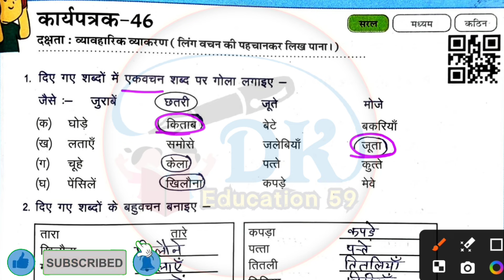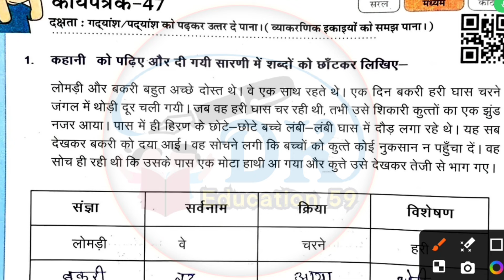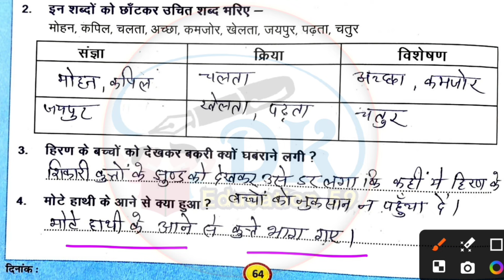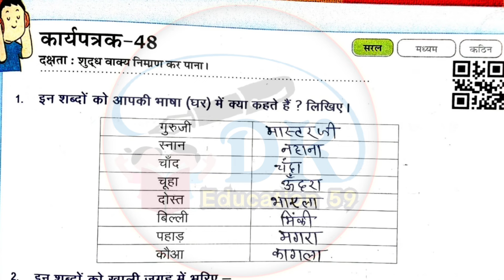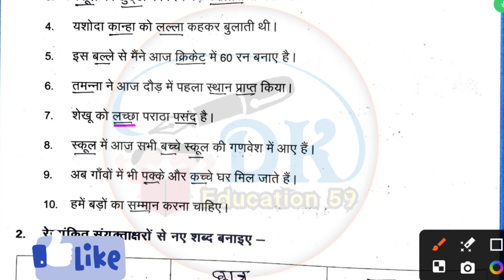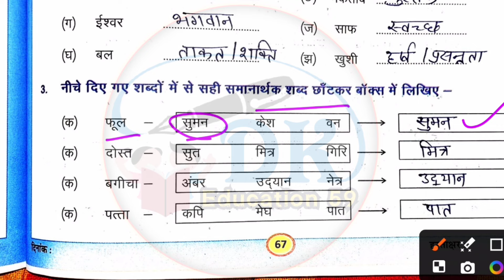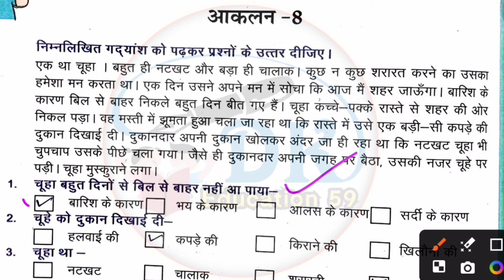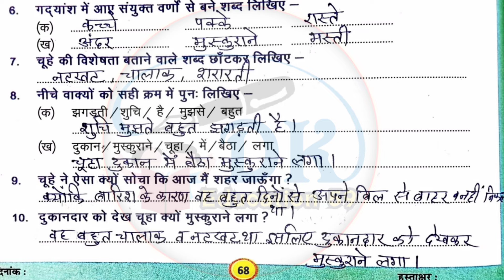कक्षा 4/5 हिन्दी कार्यपत्रक 46,47,48,49,50 | आकलन-8 | Class 4/5 Hindi Workbook Worksheet 2024-25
कक्षा 5 हिन्दी की कार्यपुस्तिका
कक्षा 4 हिन्दी वर्कबुक
हिन्दी की कार्यपुस्तिका कक्षा 4-5
कक्षा 5 हिन्दी वर्कशीट 46
कक्षा 4 हिन्दी वर्कशीट 47
कक्षा 5 हिन्दी कार्यपत्रक 48
कक्षा 4 की हिन्दी वर्कशीट 49
kaksha 4 Hindi worksheet 50
kaksha 5 hindi worksheet 46
kaksha 8 Hindi karypatrak 47
kaksha aathvin hindi ka karya Patra ek
kaksha aathvin ki hindi
आधार रेखा मूल्यांकन हिन्दी कक्षा 5वीं 2024
गणित कक्षा 5वीं आधार रेखा मूल्यांकन 2024-25